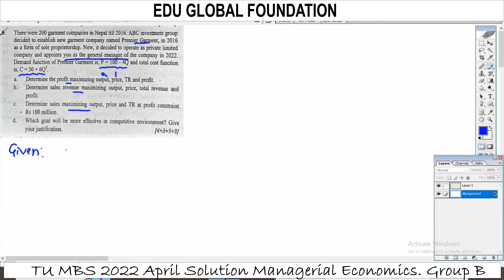Managerial economics Part 3 MBS first semester TU 2022 April Question no 5 Profit Maximization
Economics Full Course Numerical
Part 1 Introduction to Managerial Economics, Concept, Definition, Features/Natures, Scope, role/uses of managerial Economics, Profit (Business Profit, economic profit), Explicit Cost, Implicit Cost, Theories of Firm

Part 2. Profit Maximization, sales Revenue maximization, Sales revenue maximization with profit constraint - Old is Gold Numerical Case Question -15 Mark

Demand Analysis and Forecasting
Part 1 Demand Analysis and Forecasting- Meaning of Demand, Determinants of Demand, Types of Demand, Demand Function and its Type, Uses of demand forecasting, Method of demand Forecasting, Limitation of Demand Forecasting and More..

Part 5 Demand Analysis and Forecasting- Demand Elasticity- Price elasticity, Income elasticity, Advertisement elasticity, Cross price elasticity using Point or proportion method, arc or average method, derivative method

Production and Cost Analysis
Part 1 Meaning of Production, Production Function, Short run and Long run production function, Importance of production function, Cobb Douglas Production function, Marginal productivity of Capital and labor, Isoquant curve, Isocost line, Marginal rate of technical substitution and more...

Part 2 Production and Cost Analysis: Optimal employment of Labour and Capital TU Case Question MBS Exam

Market Efficiency and Role of Government
Part 1. Equilibrium Price, Quantity, price floor policy, subsidy policy, Consumer's Surplus, producer's surplus, cost of government

Part 2  Equilibrium Price, Quantity, price floor policy, subsidy policy,  Tax, Consumer's Surplus, producer's surplus, cost of government

MBS First Semester Economics - Important Question
TU MBS  Managerial Economics
An Introduction to managerial economics and theories of firm

For More:
Kshitiz Subedi
EDU GLOBAL FOUNDATION
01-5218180